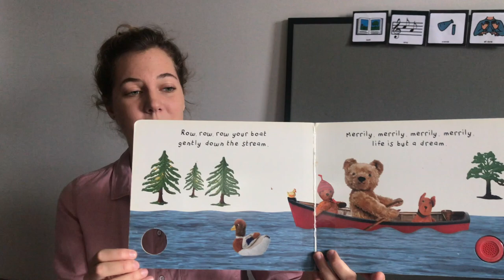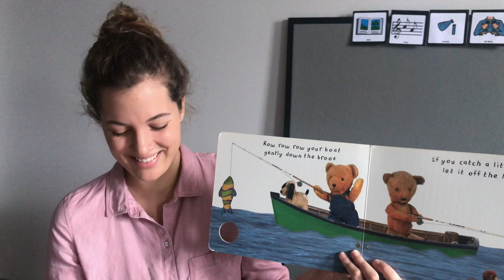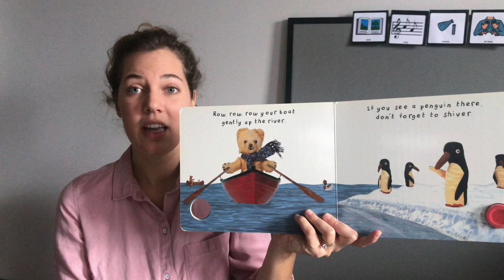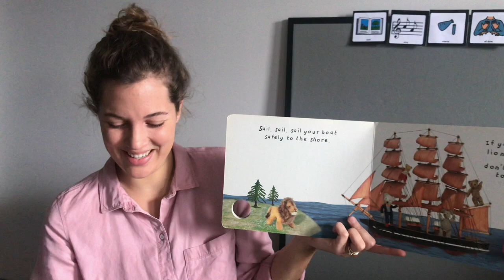Circle Time: Row Your Boat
S2E6: It's time to go on an adventure and row, row, row our boats! We'll read “Row, Row, Row Your Boat” by David Ellwand, then explore the difference between "sink" and "float" in a science experiment!

Original theme music by Allie Martin.

Circle Time with Chloe is an adapted preschool learning experience. We use a total communication approach, including speech, sign language, and visuals (both photos and PECS) throughout every video, encouraging your child to communicate by whichever means they choose. A familiar structure is used to teach early school readiness skills in each and every circle video, including concepts such as literacy, numeracy, pre-printing concepts, shapes, and colours. Each week features greeting and ending songs, one preschool-level book, at least one song with actions and/or sign language, and then occasional science experiments or games are added for some extra learning and fun!